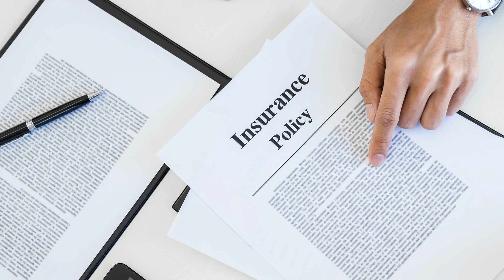Life Insurance jaiz ya na jaiz ? | لائف انشورنس جائزیا ناجائز؟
ZaadeMuslim is a channel to spread Islamic Knowledge relating to every aspect of life through the Quran and Hadith. Our goal is to provide the Islamic solution to the needs of the people in a simple way.